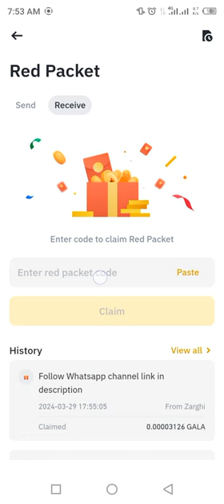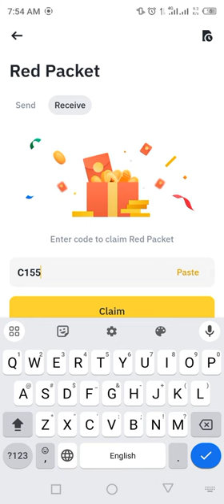Binance red packet code today | USDT RED Packets binance 30 MARCH 2024